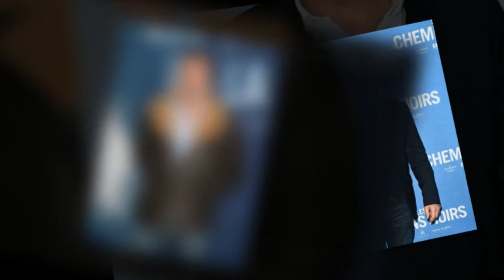Jean Dujardin : cet hommage privé poignant à un membre de sa famille dont le corps est resté à jamai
Jean Dujardin : cet hommage privé poignant à un membre de sa famille dont le corps est resté à jamais introuvable